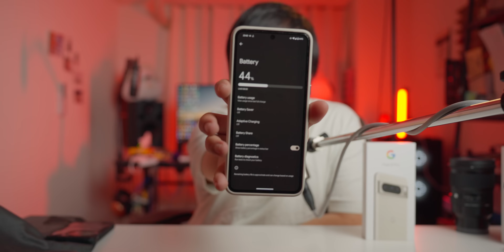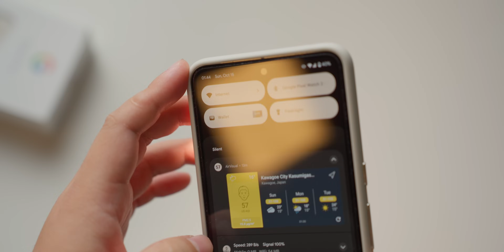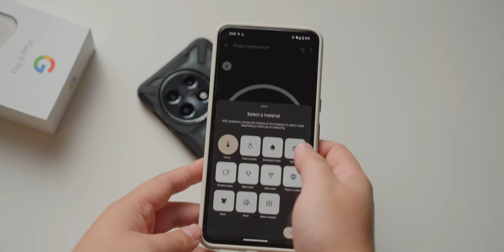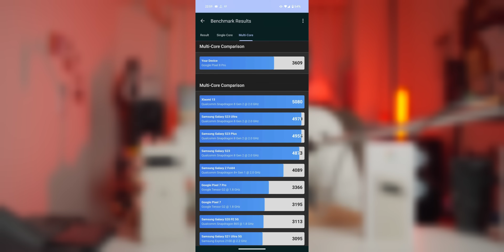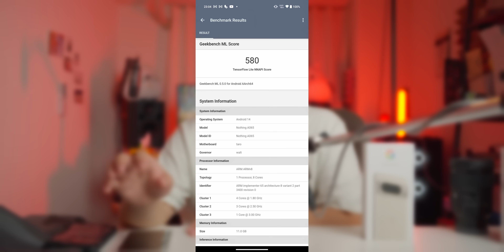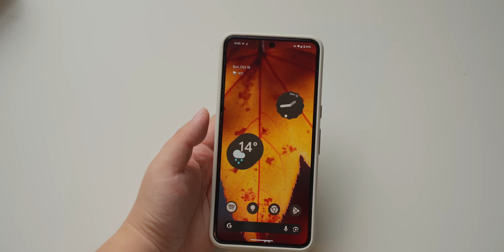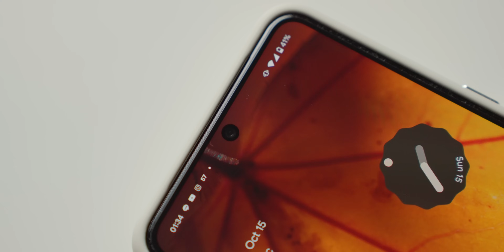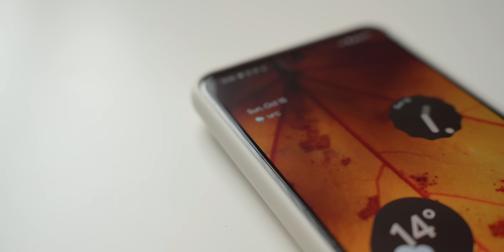พรีวิว Google Pixel 8 Pro: ราวกับว่ายังเป็นแค่ Prototype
ผมใช้ Google Pixel 8 Pro มาประมาณ 2 วัน วันนี้มาพรีวิว Google Pixel 8 Pro ให้ทุกคนชมกันครับ

ทุกอย่างที่อยู่ในคลิปเป็น Personal Opinion ที่ถูกตั้งอยู่บนข้อมูล และประสบการณ์การใช้งานทั้งหมดครับ เพราะฉะนั้นไม่ต้องโวยวายถ้าความคิดเห็นผมอาจจะต่างจากท่าน อาจจะไม่ได้รีวิวครบทุกอย่าง รายละเอียดครบทุกตรง แต่ผมเชื่อว่าจุดที่ผมคัดมามันเป็นจุดที่เราสมควรจะบอกเล่าให้ผู้ชมได้ฟังกันจริงๆ ส่วนข้อมูลส่วนอื่นผมเชื่อว่าคนดูอาจจะดูมาในระดับนึงก่อนแล้วครับ

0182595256 ไทยพาณิชย์
ชื่อ ภวัต
หรือ
BTC Wallet ก็ได้นะครับ
31sELzbBnuPzMqfgNAm5TY1s2CknZdUHtj

If you are interested in "Dehancer", the film emulation plugin in DaVinci Resolve, buying via the Dehancer store and using my Promo code "RULEOFTAN" will discount you 10% from the full price.

A-Roll Filmed by Sony A7IV + Tamron 28-75mm F/2.8 Di III VXD G2
B-Roll Filmed by Sony A7IV + Sigma 105mm F/2.8 DG DN ART

Edited by Davinci Resolve Studio 18.6.2

Microphone: Earthworks Icon Pro
Audio Interface: Audient iD4 MKii

00:00 - Introduction
00:59 - Disclaimer
01:16 - Pixel 8 Series
02:08 - Tensor G3 ความร้อน แบตเตอรี่ Modem
08:45 - Performance ของ Tensor G3
13:16 - ฟีเจอร์ AI อื่นๆ
14:46 - ลำโพง
15:09 - จอ Super Actua Display
16:33 - กล้อง
18:42 - ภาพถ่ายและงานวีดีโอ
19:30 - สรุป สิ่งที่ต้องไปเทสต่อ ปิดคลิป